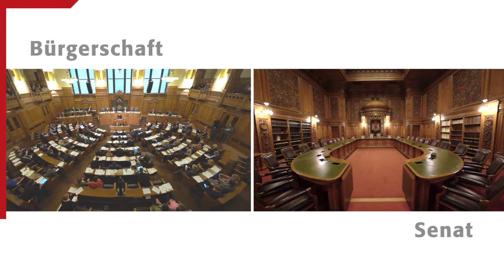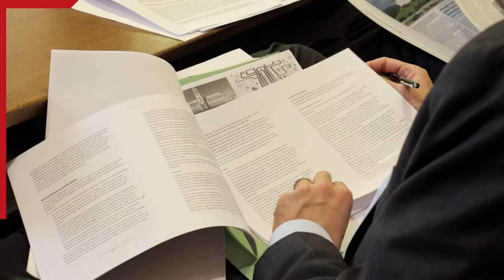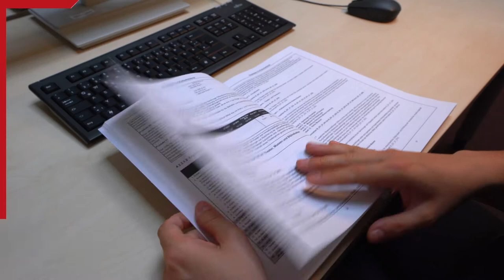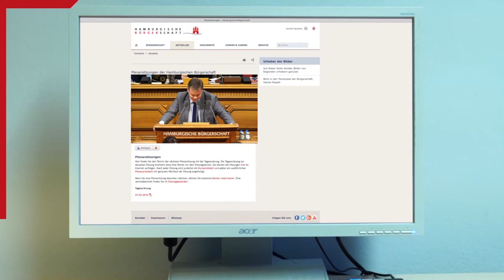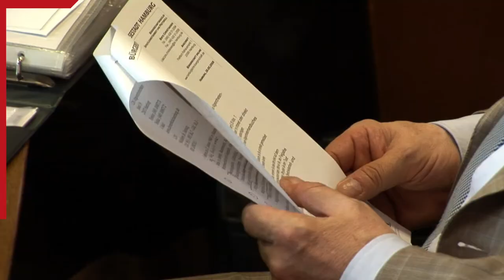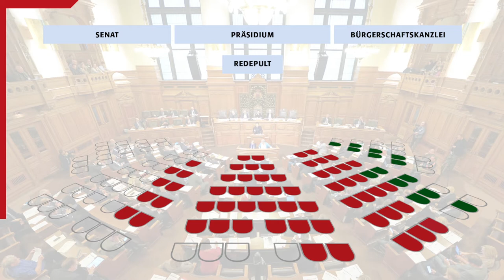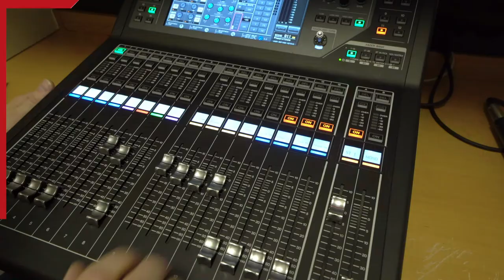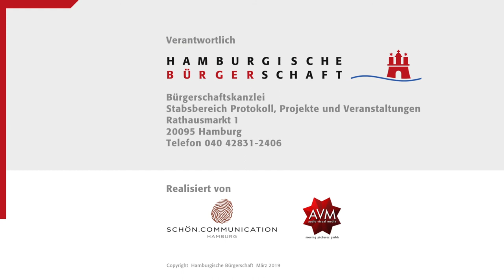2019 Hamburgische Bürgerschaft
Hamburgische Bürgerschaft